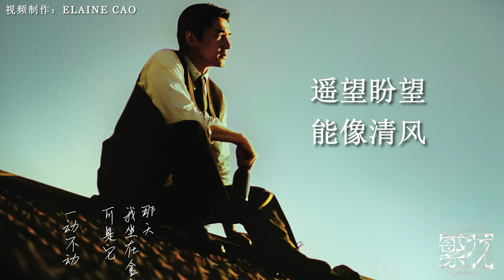BEYOND–遙望MV 《繁花 Blossoms Shanghai OST》插曲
Song Name (歌名): 遙望
Singer (歌手): BEYOND
Drama Name (电视剧名字):《繁花 Blossoms Shanghai》

未经本人允许禁止在任何平台转载